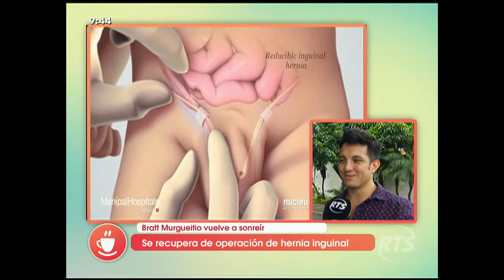Bratt Murgueitio se recupera de su operación de hernia inguinal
Aunque se siente mucho mejor, asegura que aún no puede hacer fuerza. Un fuerte dolor abdominal lo alertó que algo no se encontraba bien con su salud. Actualmente confecciona ropa.